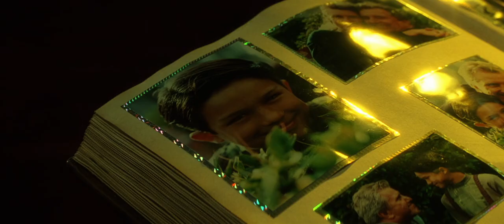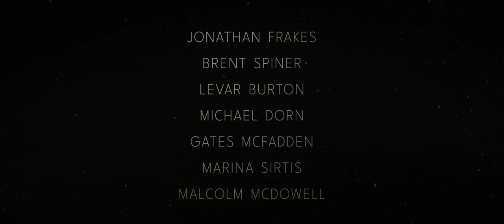Star Trek: Generations - Trailer (2021)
Modern Trailer for Star Trek Generations, originally released in 1994.